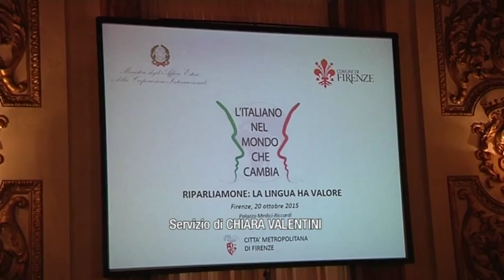2015-10-21 - SERVIZIO04MERIDIANO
13
13
13
13